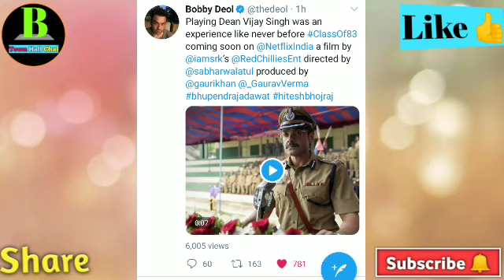Shahrukh Khan Ki Class Of 83 का First Look आ गया l Bobby Deol First Look From Class Of 83